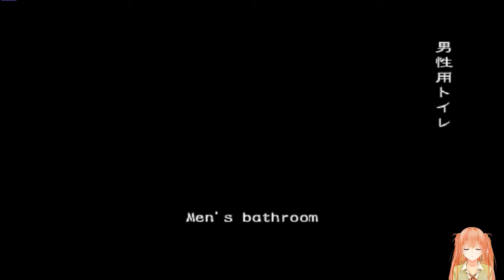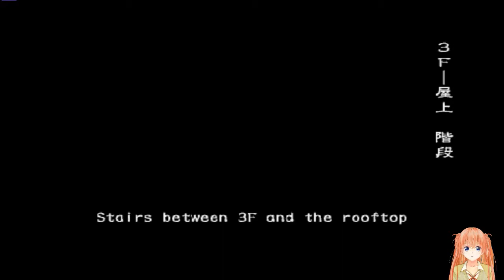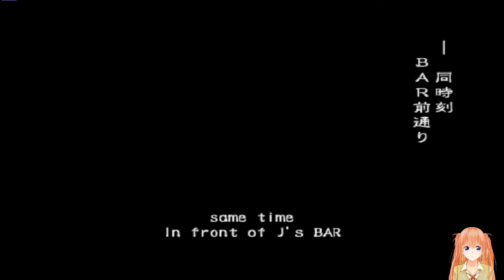2019 03 17 Bio Outbreak with yyz Stage 1Very Hard